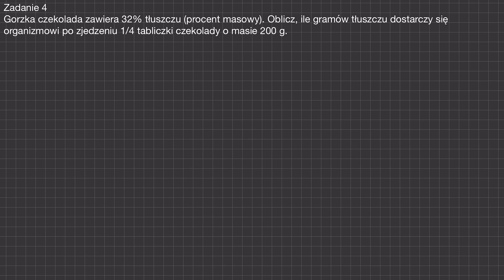[4/s.195/NE8] Gorzka czekolada zawiera 32% tłuszczu (procent masowy). Oblicz, ile gramów tłuszczu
🎓 Oferta Korepetycji:
Pragniesz poszerzyć swoją wiedzę z zakresu chemii i matematyki? Oferuję elastyczne korepetycje online, dostosowane do Twoich indywidualnych potrzeb! Bez względu na Twój poziom – od podstawówki do liceum, od poziomu podstawowego po rozszerzony – wspólnie osiągniemy sukces!

📞 Skontaktuj się:
Chętnie odpowiem na Twoje pytania i pomogę Ci wybrać najlepszy sposób na naukę:

👍 Wasze Wsparcie Się Liczy!
Jeśli czerpiecie radość z nauki i chcielibyście wesprzeć moją pracę, nie zapomnijcie kliknąć kciuka w górę i subskrybować nasz kanał, aby być na bieżąco z nowymi, luźnymi filmami w świecie Luz Chemii.

Zachęcam również do podzielenia się swoimi przemyśleniami w komentarzu pod filmem – Wasze opinie są dla mnie cenne i pomagają mi dostosować zawartość do Waszych potrzeb! Razem tworzymy luźne i pełne wiedzy chemiczne przygody! 🔬🧪📐

+ dla Was za przeczytanie opisu!

Źródło:
Nowa Era, Chemia Nowej Ery.
Jan Kulawik, Teresa Kulawik, Maria Litwin
Wykorzystanie zgodnie z art. 29 prawa cytatu.